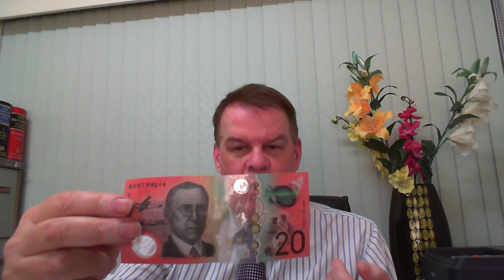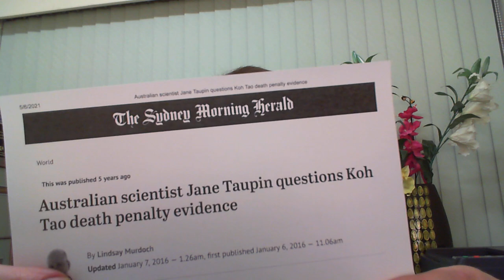Scientist Jane Taupin questions Koh Tao DNA evidence. News article read & discussed by Ian Yarwood.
Introduction and comments from Ian Yarwood, Australian lawyer reading article from Fairfax journalist, Lindsay Murdoch.

Please note that the relevant Thai police spokesman utterly failed to address the specific issues raised by Lindsay Murdoch and Jane Taupin.  He simply asserted that the police laboratory worked "under the standards as those followed by the FBI. And above all it has undertaken its forensic work in a scrupulous manner."  Within the context of the DNA testing in this particular case, the spokesman's comments are clearly nonsense.

The Chiang Rai Times article incorrectly states that Jane Taupin visited Thailand in July 2016 whereas she actually visited Koh Samui, Thailand in September 2015 - and judgment had already been handed down on Christmas Eve 2015!

Jane Taupin has seen the Chiang Rai Times article and stressed to me that she had not accused the police laboratory of "not being trustworthy."  It should also be noted that the BBC reported that the defence lawyers did not cross-examine the police witnesses who produced the unendorsed report (see link below).

(NB. Death sentences for Zaw Lin & Wai Phyo have been commuted to life sentences.)

Article by Lindsay Murdoch "Australian scientist Jane Taupin questions Koh Tao death penalty evidence":

Chiang Rai Times article "Police dismiss foreign media criticism of Koh Tao murder forensics":

See this video from 3 min 50 sec for details from David Streckfuss of conviction rates in Thailand at approximately 99%:

BBC article "Thailand beach murders: A flawed and muddled investigation" - by Jonathan Head dated 24 December 2015, which also refers to Jane Taupin:

Bangkok Post Editorial - "Thai Police are in class of their own" 21 September 2014.

Bangkok Post - "Unlocking the DNA of doubt"  by Dane Halpin & Nanchanok Wongsamuth - which quotes Jane Taupin. 10 January 2016.

Outside the mainstream media articles were published in small online news services (ie. freelance journalist Andrew Drummond and the Samui Times although articles in the Samui Times were removed over a year ago.)

"INTERNATIONAL INQUIRY SOUGHT OVER THAILAND’S POLICE DNA PRACTICES" - by Andrew Drummond. 26 April 2016:

"Some insights into the murders of two British backpackers on the Thai island of Koh Tao" - by Ian Yarwood 7 February 2016:

My article of 7 February 2016 published for the change.org petition (with introduction from Chris Harkins):